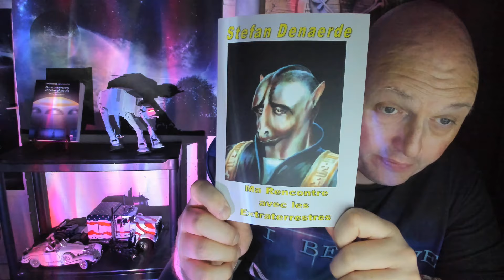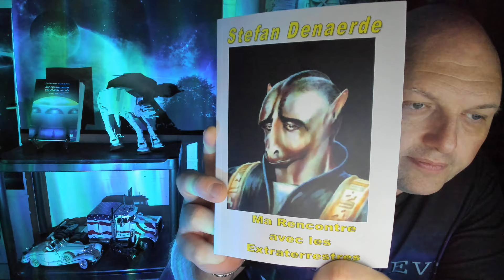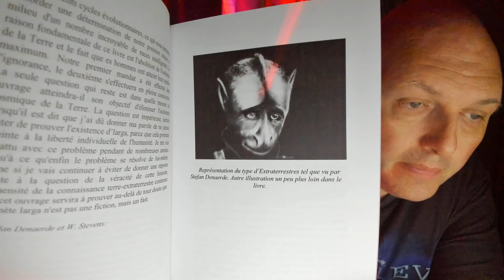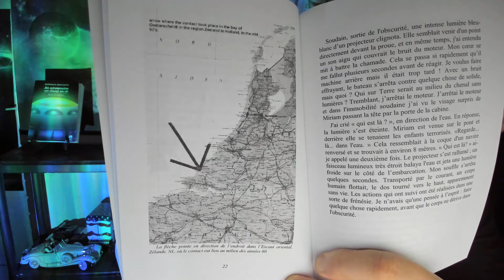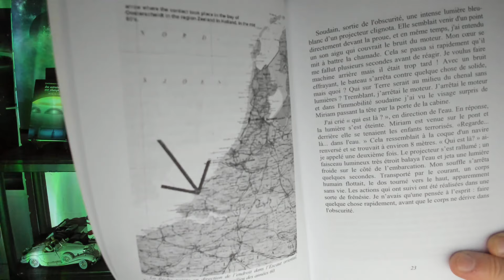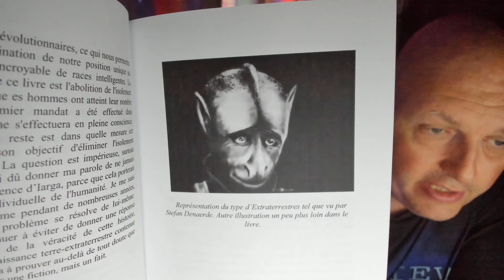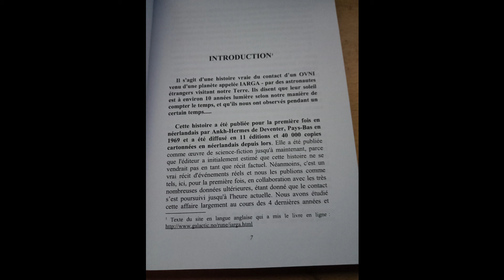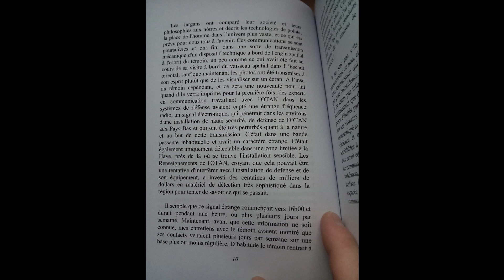Ma rencontre avec des extraterrestres 1969 Confrontation Stefan Denearde